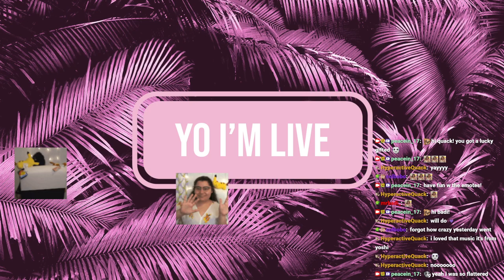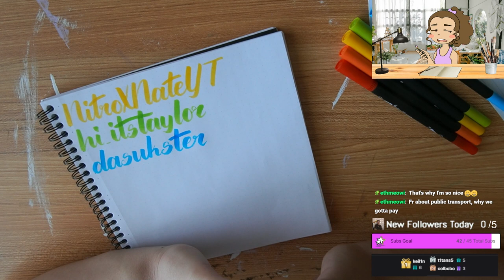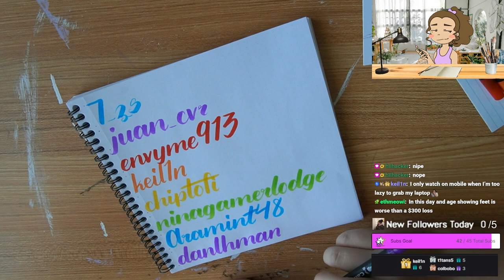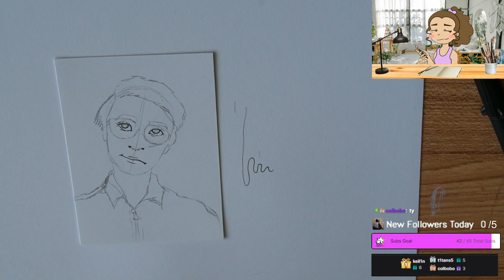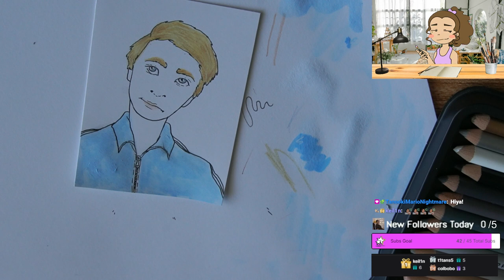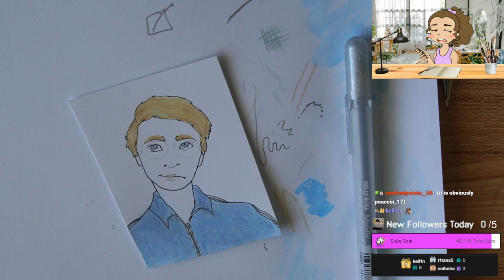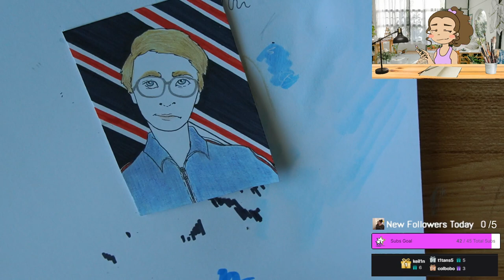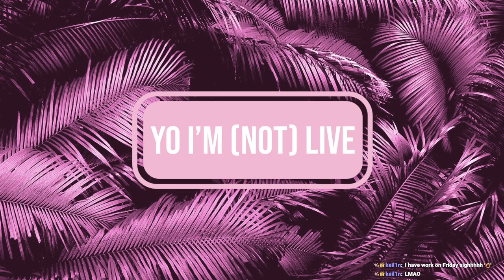2/15/23 Writing All of My Followers Names NOT CLICKBAIT! 644/661 Drawing January's Portrait Cards!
Time Stamps
00:00:00 Starting Soon
00:05:00 Intro
00:08:20 Follower Calligraphy Journal
00:48:00 Portrait Cards
01:52:00 Thanking Subs Calligraphy